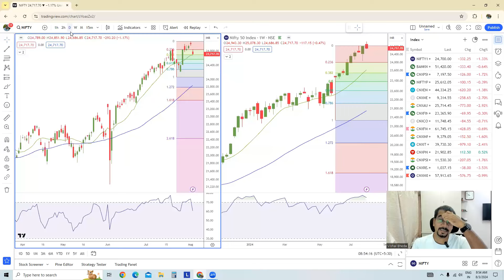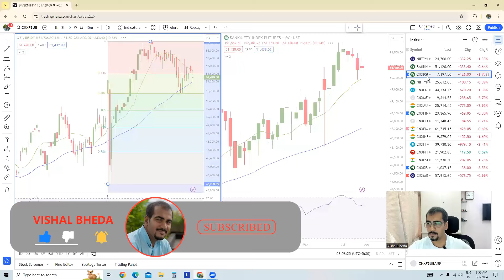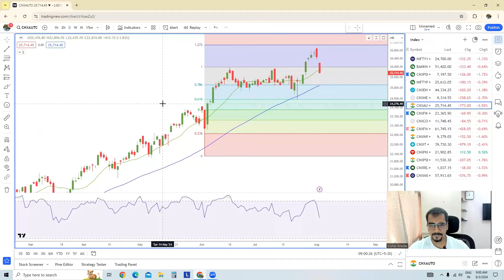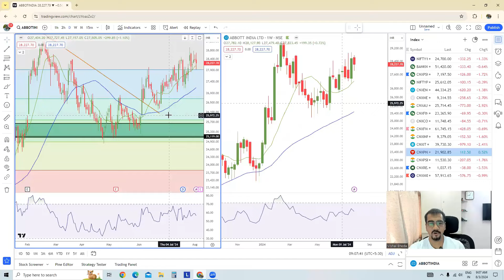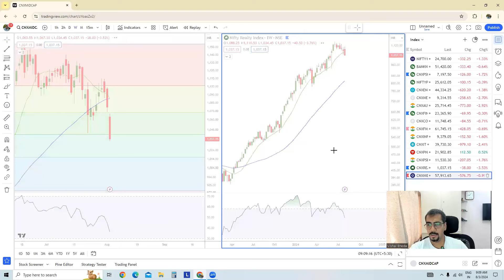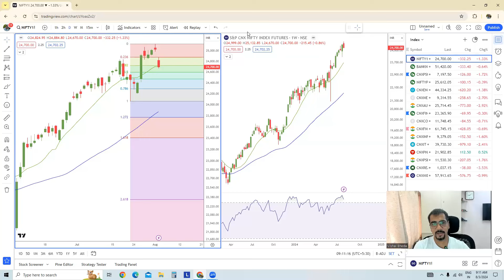Weekly Sectoral Analysis - Episode 140 A dip or more than that ?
Weekly Sectoral Analysis is an attempt to share my in depth view on market with the trading community.

As per Weekly chart analysis we saw a sharp one day fall in Nifty on Friday on the back negative global cues. Except Pharma almost sectoral indices underperformed specially Metal, Auto, Reality & IT pack. Question is it a dip or more than that ?